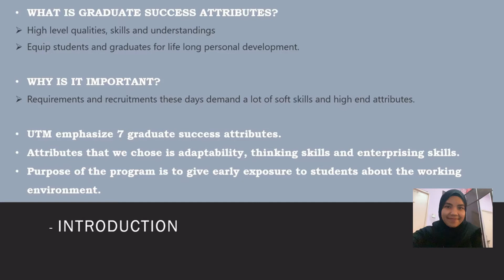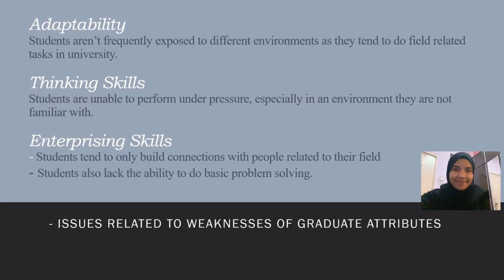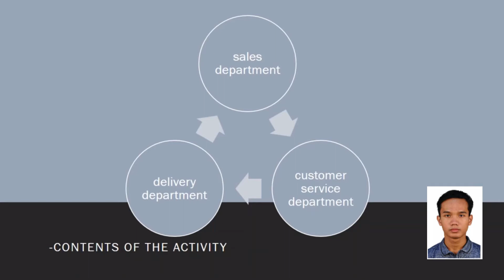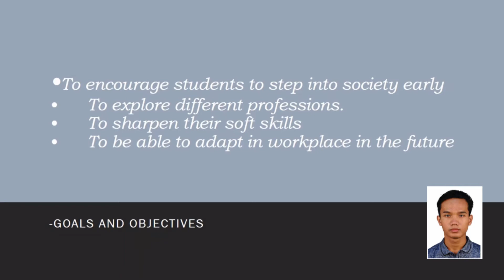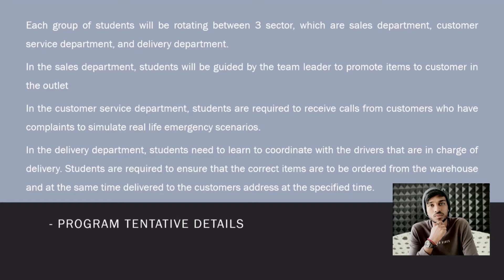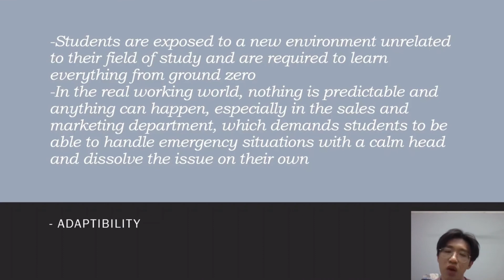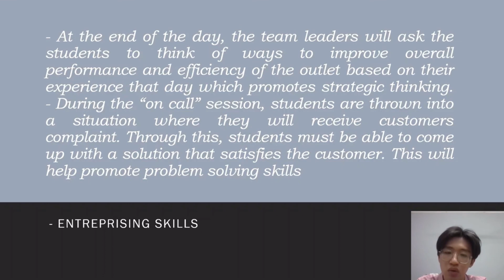YOUTH CAREER EXPERIENCE (UKQE3001-16)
Hi, we are from Group 3 UKQE 3001 - SECTION 16, and here's our presentation video on the proposal of our case study which is Youth Career Experiences. Hope you enjoy the video!!

Musician: @iksonmusic